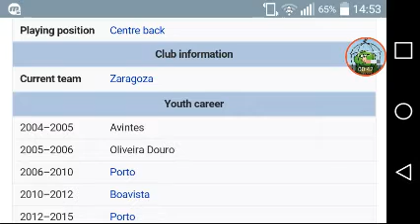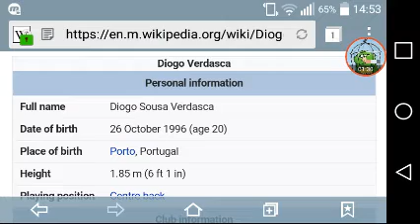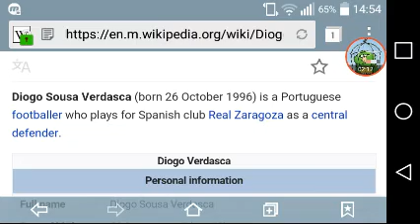Video Diario De Un Zaragocista: Analizando Fichajes Capitulo 7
Analizando el fichaje de Diogo Verdasca como jugador del Real Zaragoza.